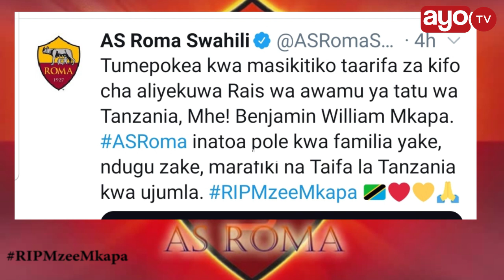KLABU YA AS ROMA WATUMA POLE KWA FAMILIA YA MKAPA